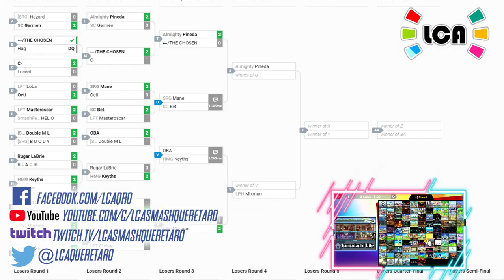LCA Weekly 114 | Singles | OBA (Falco, Link) vs. HMG SC Keyths (Link) Winners Quarter